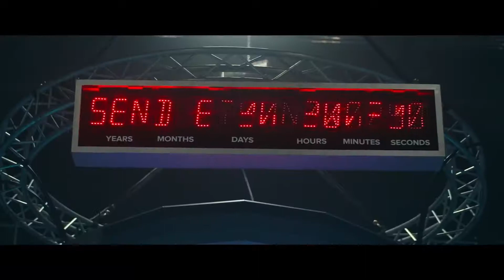2067 Official Trailer 2020 Movie 1080p